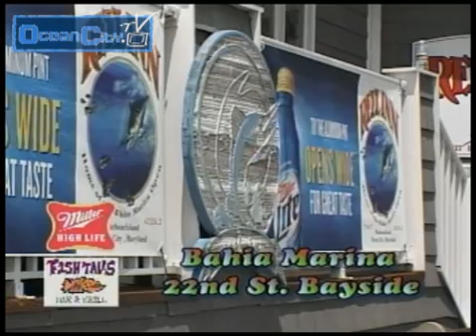Ocean City Maryland Tellin' Tales August 2 2010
Ocean City MD Join BK and his special guest